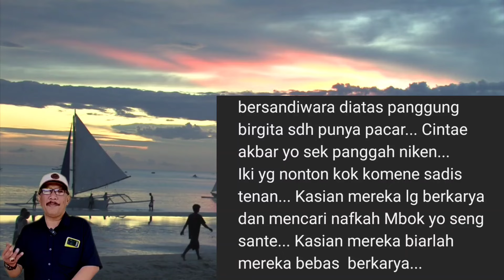BIRGITA DIHUJAT DI MAYANGNYA MAS AKBAR SYAHALAM